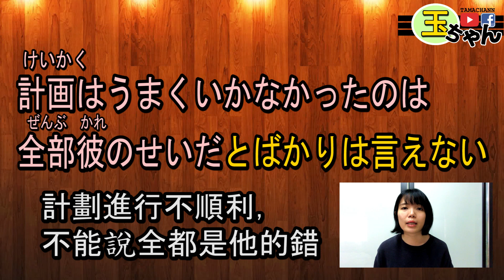【日語文法教學】N1「ばかり」相關的文法！ 超好用的日常用語 實用生活日語文法GET！ 日語例句一看就懂 | Japanese Grammar | TAMA CHANN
【SEE MORE...】

①「とばかりは言えない」
普通形＋とばかりは言えない
⋆「名詞/ナ形容 記得加だ」

【意味】
不能說一概是，不能說一律是
【部分的反對用語】

②「とばかり思っていた」
普通形＋とばかり思っていた

【意味】
一直以爲。但其實不是……
【自己以爲的事情但其實是錯的】

【我是一位學日語多年的學生。雖然是這樣，可是還是會在詞句和發音上犯錯。請一定要糾正我的錯誤。拜托了~
我把我學過的所有一切，利用影片的方式和自己理解的方式
讓日語初學者和學習者可以一起加入學習和討論的。】